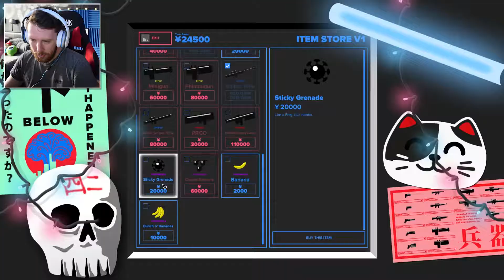STEALING KILLS!! | Tokyo 42 #4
There's a new assassin in town and his name is "Bart". He's not happy that we've stole his kill so we now have to do all his dirty work for him. Also, we now have Sasha ploughing out jobs for us!

Tokyo 42 is a game about a tiny assassin who has been framed for murder and must become Japan's number one hitman in order to clear his name.

It has beautiful graphics and some really unique gameplay mechanics. I love it!